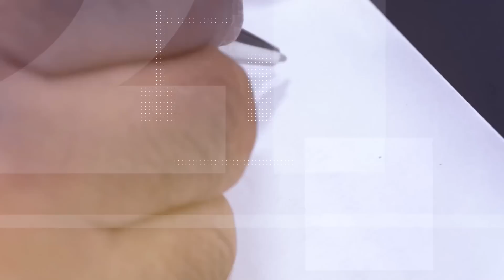Վստահ եմ, ՌԴ-ն հեռանում է. Հինգերորդ շարասյունը թող համոզի, տանկերը Գյումրիից չտանեն. Արամ Սարգսյան